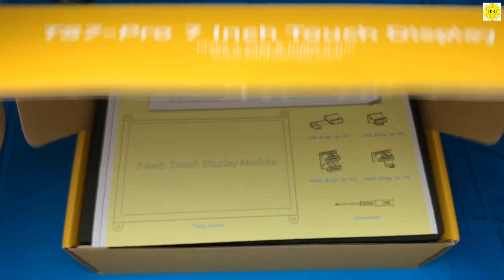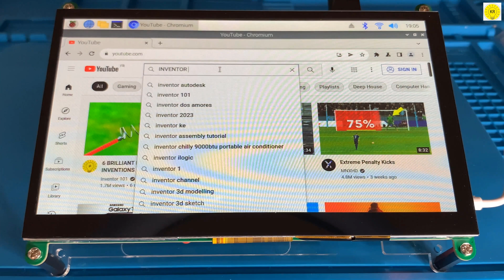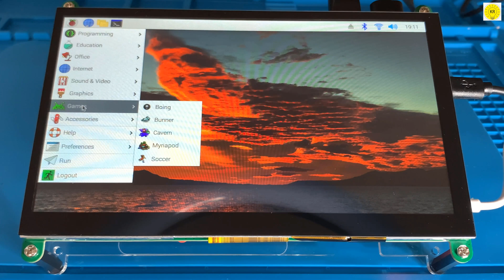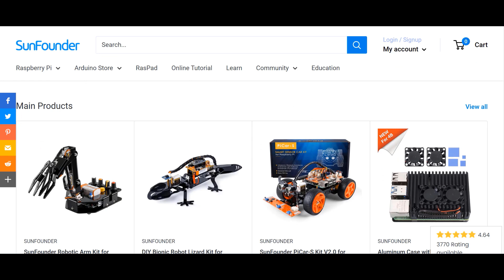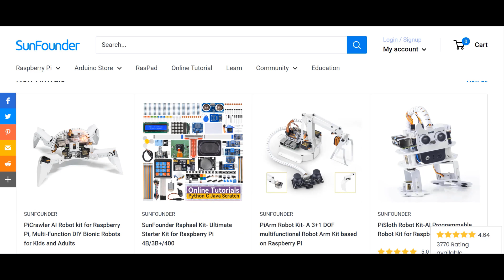Best Raspberry Pi Projects for 2022,Raspberry Pi 7 inch touch screen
To buy all tools from here 👇👇
Raspberry Pi 7 inch touch screen
● 【7" Raspberry Pi Screen】The 7 inch Raspberry Pi touchscreen features HD 1024*600 high resolution with precise touch accuracy (supports 5-Point touch). Providing you with the excellent image performance.

● 【Strong Compatibility】This Raspberry Pi 4 Touchscreen is compatible with Raspberry Pi 4B/3A+/3B+/3B/2B/1B+/1A+, also suitable for Windows 7/8/10 PC, Mac, Microsoft, Media Players and video game etc .

● 【Plug and Play】You can fix the Raspberry Pi board on the back of the display through USB and HDMI bridge. No need to connect mess cables, it's very clean and tidy.

● 【Full Function】This Raspberry Pi Display Built in 8Ω/3W Dual Stereo Speakers, OSD menu system. Comes with 2.5" SSD fixing holes to expand your Raspberry Pi (Note: SSD is not included)

● 【Table Stand and Wall Mounting】Comes with a dedicated simple stand to make work more convenient. Moreover, the 7" Raspberry Pi Touchscreen has holes to fix on the wall.

inventor_kr raspberry pi pico projects raspberry pi 2022 raspberry pi projects